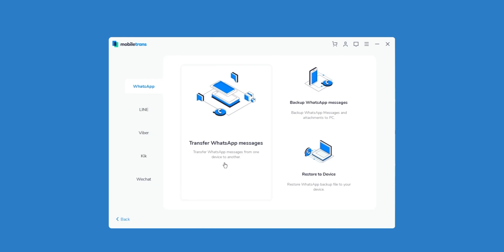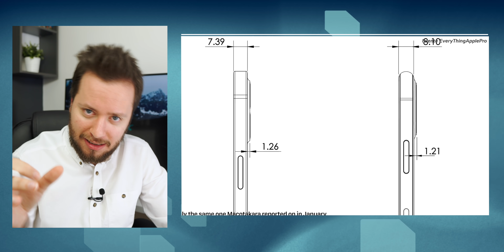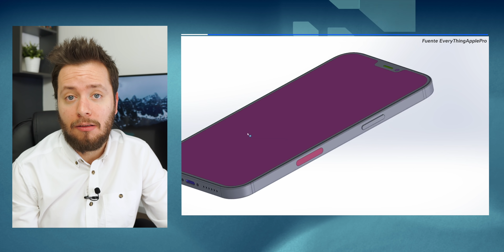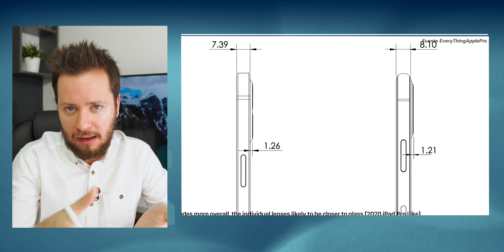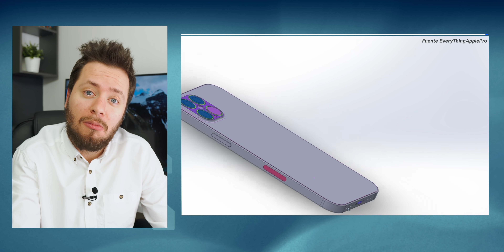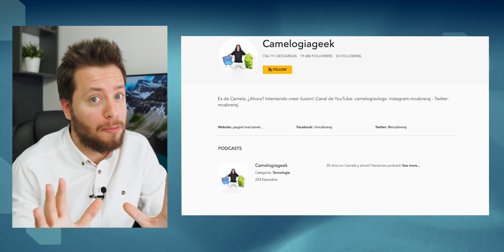Última hora del iPhone 12 Pro Max, más filtraciones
Hace unas horas EveythingApplePro ha publicado en su canal de YouTube una filtración sobre el diseño del iPhone 12 Pro Max de Apple. En este video lo comentamos.